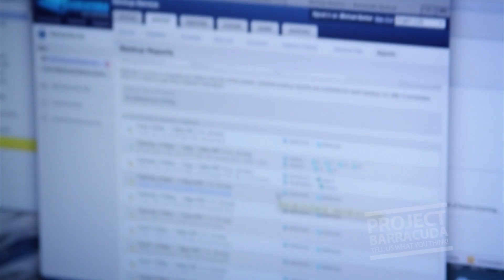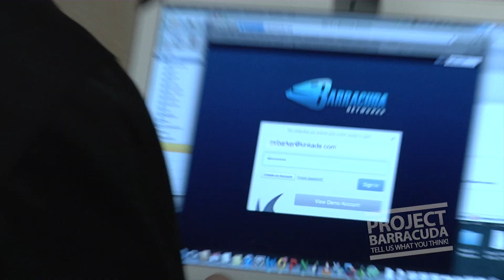Project Barracuda | Thomas Kinkade Company - The Barracuda Backup Server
Thomas Kinkade is one of the most collected American artists of our time, with his paintings gracing the walls of 1 out of every 20 homes in the U.S.  The Thomas Kinkade Company relies on the Barracuda Backup Service to store the digital masters of all of Thomas' work to keep production running smooth and efficient, and to ensure that future generations will be able to experience his artwork.